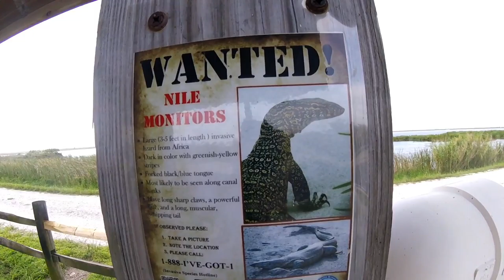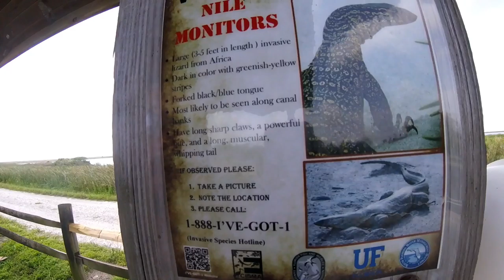FISHING COMPETITION STA PALM BEACH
I KNOW IT'S BEEN MIN.    FISHING COMPETITION WITH THE CREW I'VE BEEN USING AND LOVING MY MANGO MACAW BEACH CRUISER FOR THE PAST FEW WEEKS
== storm treatment are 1 east
=bass fishing=
=fishing